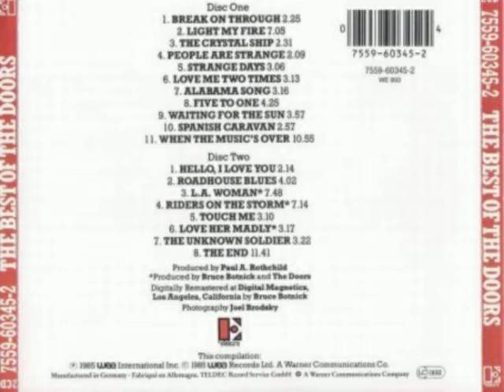Doors - L.A. Woman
Dalla raccolta "The Best of The Doors",  1985